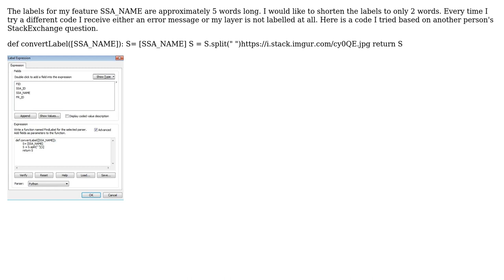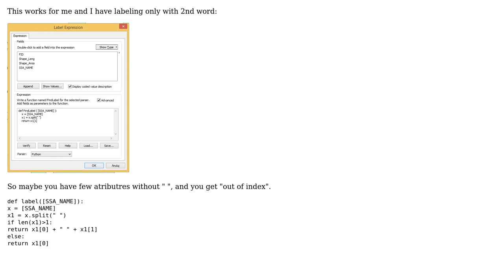GIS: How to split name in label so only first two words appear?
With thanks & praise to God, and with thanks to the many people who have made this project possible! You are responsible for your own actions.